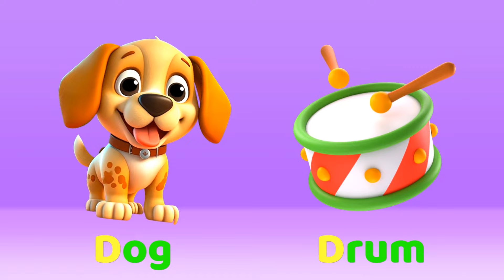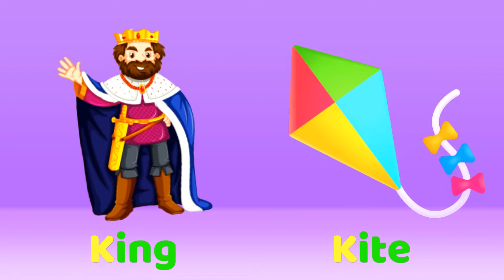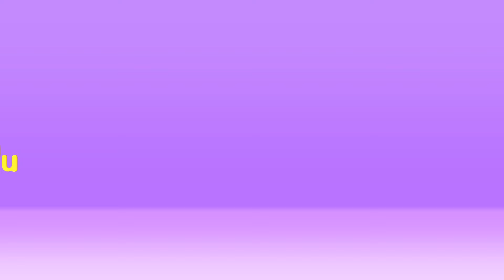Learn ABC Phonics Sounds, Numbers, Colors, Fruit & Animal Names @YippiBox_Rhymes- Song for Toddlers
Sing-along and learn the best ABC Phonics Song with two words along with the numbers song 1-10 for kids and toddlers. Also enjoy other kids songs like colors, animal sounds, fruit names, shapes and more.

00:00 - ABC Phonics Sounds
04:53 Numbers Song
07:33 Colors Song
11:03 Animals Sounds & Names
15:27 Fruits Names
18:59 Shapes Song

Enjoy our other best 3D Nursery Rhymes with Toe-Tapping music and fun animation for toddlers, preschoolers & kindergarten kids:

YippiBox - Nursery Rhymes & Kids Songs.
Where the Fun Begins..!!

At YippiBox, our primary goal has always been to engage families with entertaining and educational content that makes universally-relatable preschool moments fun.

Our beautiful animations and upbeat songs create a world that centers on the everyday experiences of babies and young children. Our edutainment content with English lyrics helps promote creativity, learning, playfulness and exploration

In addition to helping preschoolers learn letters, numbers, animal sounds, colors, and more, the videos impart prosocial life lessons, providing parents with an opportunity to teach poems, sing, dance and play with their children as they watch together.